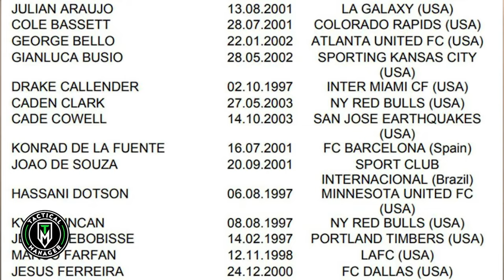The USMNT Brazilian Talent Johnny Cardoso | Highlights + Player Bio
Learn More about Johnny Cardoso here at Tactical Manager TV. How did Johnny start playing soccer, his stats with Internacional and the USMNT.

Will Johnny Cardoso be a starter for the USMNT in the years to come?

Attachments area